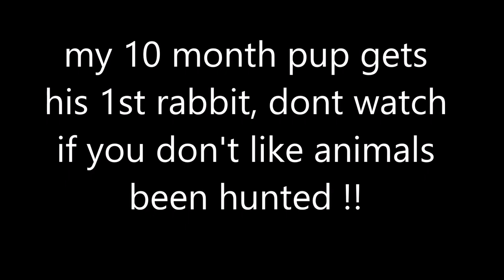chase's 1st rabbit, 10 month old,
after loosing my dog last year, ive been bringing another pup on , and today he got his 1st rabbit, 1st run, 1st kill, we had permition to be on this land, rabbits are vermin for the farmers and he wants rid, the pup is a saluki greyhound, 10 month old, mother a irish racer over khan jahad, , farther, casper lines, should make a good dog come next season, you get out what ya put in, enjoy, !